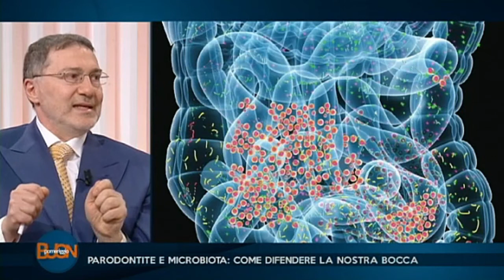Parodontite e microbiota | dott. Martelli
Lo studio del microbiota del cavo orale consente, non solo di avere una diagnosi precisa della malattia parodontale, ma soprattutto di avviare un trattamento personalizzato per ogni singolo paziente.

Il dottor Francesco Martelli ha sviluppato un protocollo di trattamento della parodontite che, grazie a microscopio e laser, non prevede l'utilizzo del bisturi.

⇩ MAGGIORI INFO ⇩

IMI-EDN è un marchio di Prevenzione e Servizi Sanitari srl.
I centri a marchio IMI-EDN sono specializzati nel trattamento non chirurgico della malattia parodontale per una risoluzione definitiva e minimamente invasiva della parodontite.

► Hai delle domande? Non esitare a lasciare un commento!